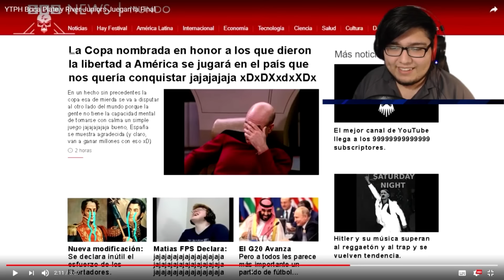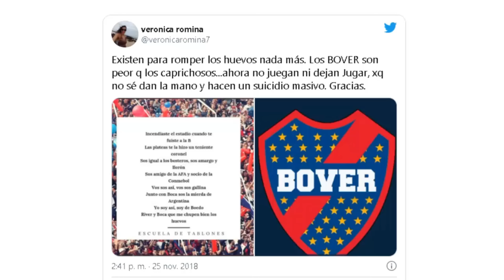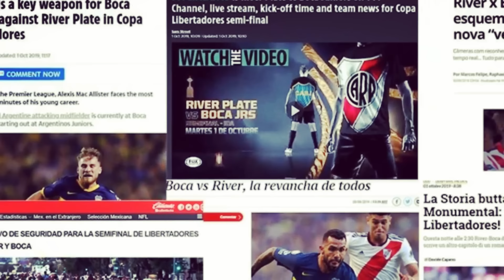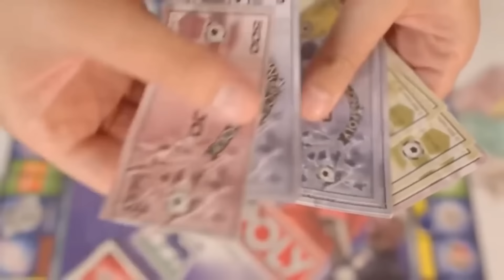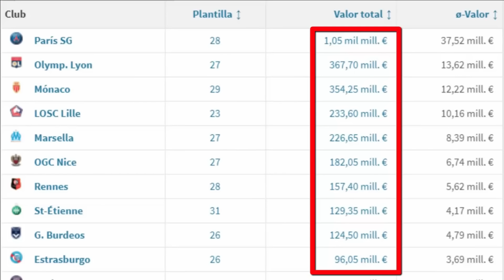LA HISTORIA DEL MEME QUE ESCONDE UNA GRAN CRITICA HACÍA EL FÚTBOL ACTUAL - EL Efecto "BOVER"